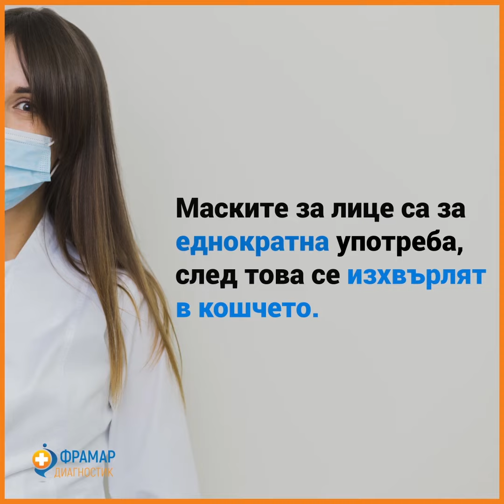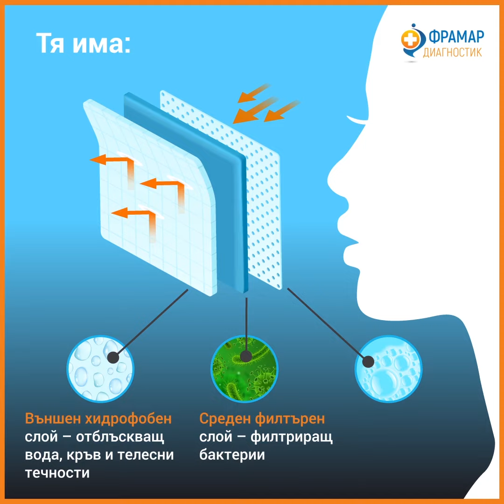Как правилно да поставим и да махнем маска за лице?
FRAMAR.BG е здравен портал, ориентиран към здравето и здравословен начин на живот. Ще се радваме да ни посетите!